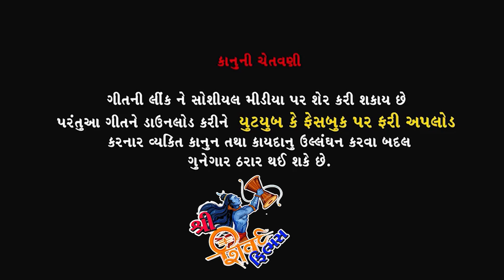Dhambha Thakor Comedy.. Adadhi Rate Tel Nu Su Kam | અડધી રાત્રે તેલ નૃ શું કામ new Gujarati Comedy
Title      : Adadhi Rate Tel Nu Su Kam
Actor :  -  Dhambha Thakor , Soniya Sakhala , Pintoo Thakor ,
DOP     : Milan K Patel
Editor  : Shiv Film Gozariya
Director : Milan K Patel
Producer :-  B.K.Patel
Design :    Shiv Films Gozariya
Genre : Gujarati Comedy Video
Music Label & Copyright : N5 Recording Studio , Shiv Films Gozariya
Digital Partner :  N5 Film ( B.K .Patel ) RDC Gujarati

      ( જય માતાજી મિત્રો ... તમને અમારી ટીમ નમ્ર વિનંતી છે કે.

Istagarm. ID
             Director Dop Milan Patel
Fecbook. ID
YouTube. ID
               N5 Film Production
               N5 Recording Studio